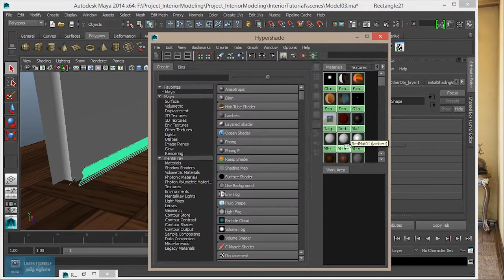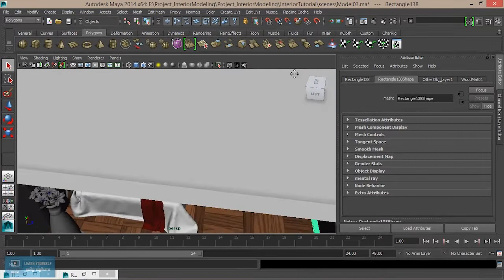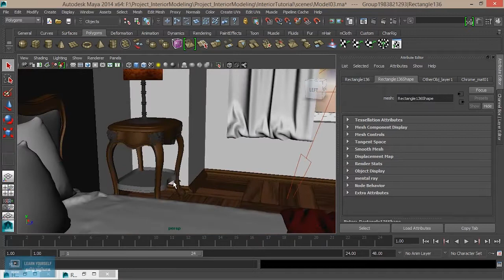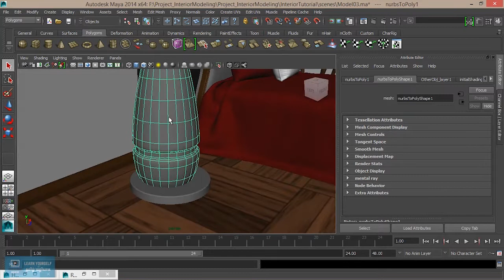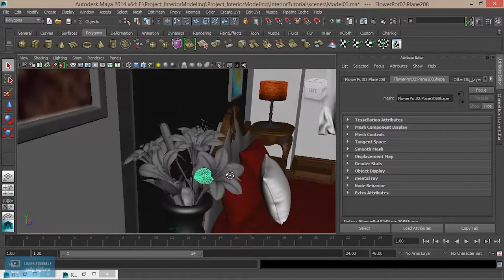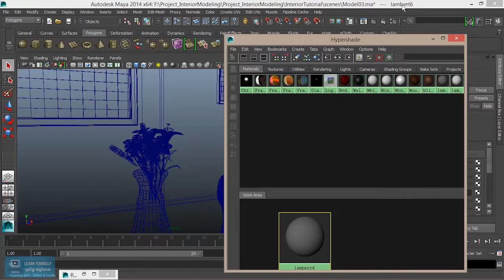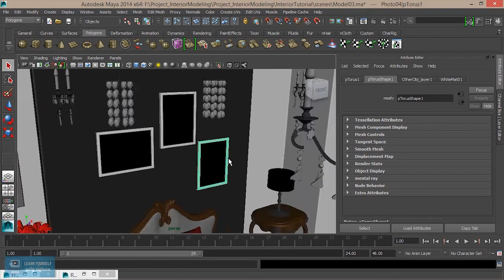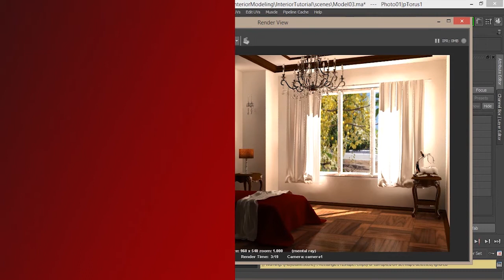Interior GI Lighting and Rendering|Room Light Adjustment in Maya | Lesson 16/20 | Tamil Tutorial